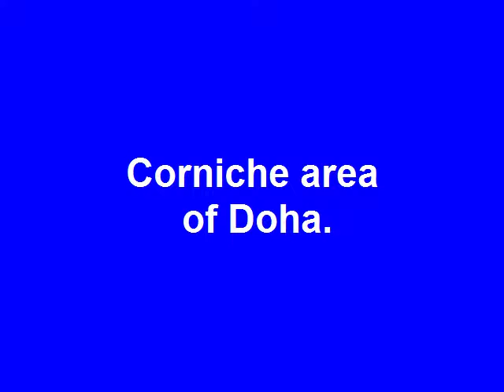Doha Visit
Raymond & Kay enjoyed a tour of Doha in Qatar.